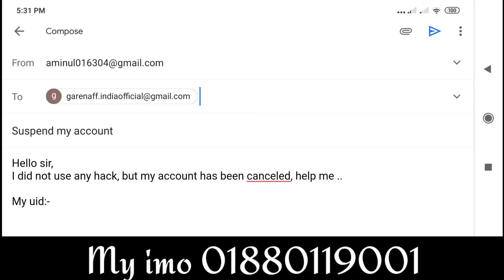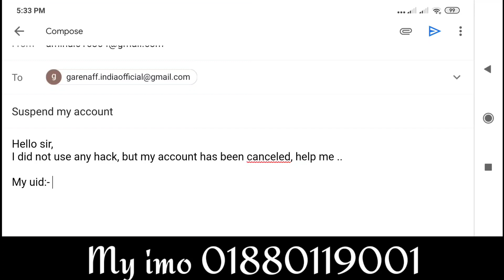How To Unban / Unlock Free Fire Account & Device | Suspended Facebook Account || কিভাবে ফিরিয়ে আনবেন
Suspend my account
Hello sir,

I did not use any hack, but my account has been canceled, help me ..

My uid:-